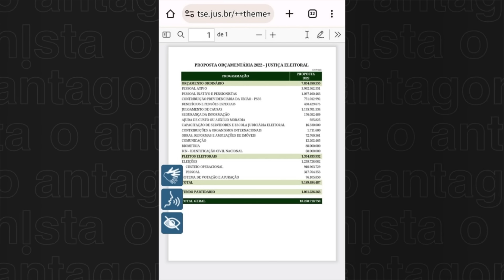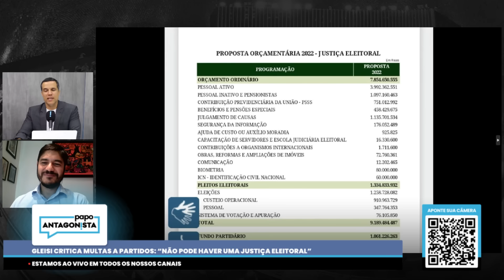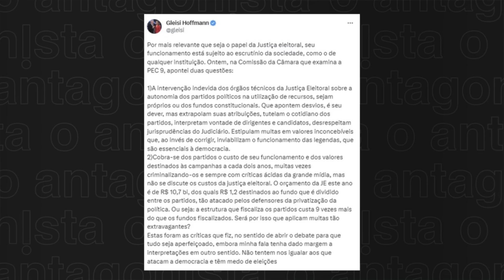Ataques de Gleisi à Justiça Eleitoral ficarão impunes?